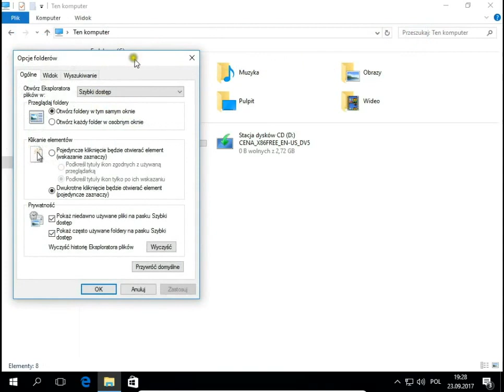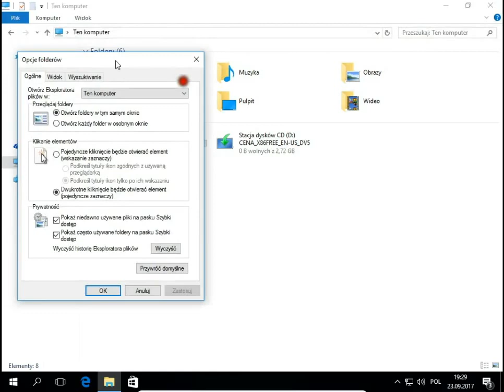Szybki dostęp lub Ten komputer w Eksploratorze plików Windows 10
Jak ustawić aby Eksplorator plików Windows 10 przy uruchomieniu wyświetlał najczęściej używane i pliki.
Jak ustawić aby Eksplorator plików Windows 10 przy uruchomieniu pokazywał foldery oraz urządzenia i dyski Ten komputer.